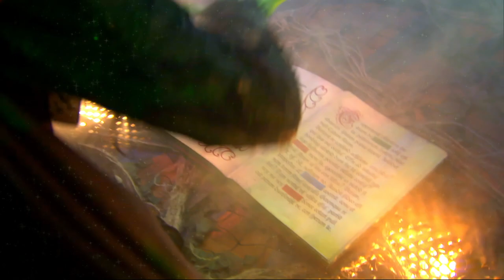Wicked UK | Official Trailer 60s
Wicked, the West End and Broadway musical phenomenon that tells the incredible untold story of the Witches of Oz, now playing at the Apollo Victoria Theatre! ✨

Now in its 18th year in the West End, the iconic musical has already been seen by over 11 million people in London alone and played over 6500 performances. Winner of over 100 major international awards, including three Tony Awards, two Olivier Awards, a Grammy Award and ten theatregoer-voted WhatsOnStage Awards (including three for ‘Best West End Show’), Wicked is already the 11th longest-running production in West End history.

Experience this unforgettable musical and discover that you’ve not been told the whole story about the Land of Oz. 💚